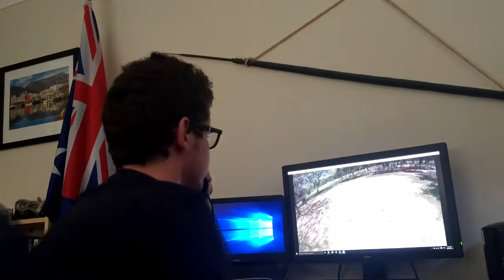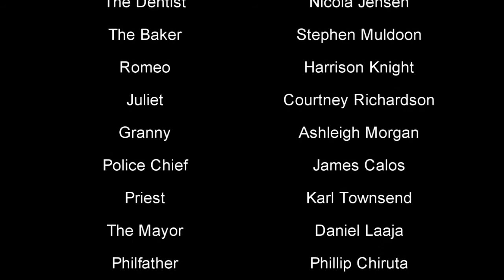Mafia: The Movie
Based off the popular card/ internet game join Sealberg Productions as they bring the town and characters of "New England" to lif in this suspenseful action thriller. With the largest cast and biggest budget "Mafia: The Movie" is Sealberg's best film yet!